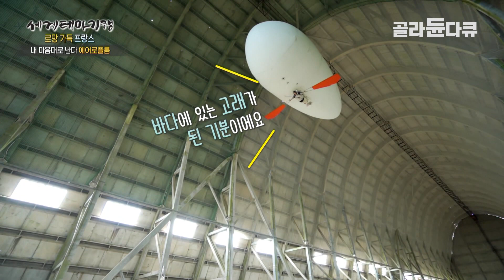프랑스 들판 위 수상한 건물에 들어가자 보이는 거대한 '헬륨 비행선'│1차 세계대전 당시 격납고를 명소로 활용 중인 프랑스 이색 액티비티 ‘에어로플룸’│세계테마기행│골라듄다큐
※ 이 영상은 2022년 9월 22일에 방송된 ‹세계테마기행- 로망 가득 프랑스 제4부.  파리지엔느처럼 즐기기›의 일부입니다.

여행자들의 로망이 실현되는 문화 예술의 중심지 파리(Paris)! 파리지엔느가 되어 파리를 제대로 즐겨보자! 센강을 중심으로 20개의 구로 나뉘며, 예쁜 건물이 통일감 있게 잘 정돈된 이곳은 19세기 오스만 남작 시절 대대적인 정비 공사를 통해 아름다운 건축 도시가 되었다. 계급과 관련된 층고의 비밀, 세금과 관련된 가로보다 세로가 더 긴 창문의 비밀을 파헤친다. 세탁소와 식료품점에서 연결되는 비밀 공간이 있다?! 요즘 파리 젊은이들의 핫 플레이스가 된 시크릿 바 투어를 하고, 에펠 탑과 함께 파리를 상징하는 명소 에투알 개선문(Arc de Triomphe de l'Étoile)에 올라 360도로 펼쳐진 파리 야경을 조망하며 하루를 마무리한다.
파리 인근, 베르사유 궁전의 모델이 된 성이 있다?! 과거 루이 14세가 질투를 할 만큼 아름다운 고성, 보르비콩트성(Château de Vaux-le-Vicomte). 그곳의 성주를 만나고, 구석구석 탐험한다.
파리지엔느가 당일치기로 자주 여행하는 노르망디(Normandie)로 떠난다. 차를 타고 달리던 중, 거대한 격납고를 발견! 1차 세계 대전 때 건설된 격납고가 오늘날 액티비티 명소로 변신했다. 헬륨 가스 비행선을 타고 둥실둥실 떠다니며 신비한 체험! 자유롭게 유영하는 한 마리의 고래가 돼 본다. 파란 바다와 하얀 절벽이 장관을 이루는 에트르타(Étretat)에 들러 인상파 화가들도 화폭에 담았던 코끼리 가족의 바위를 감상하고, 바다 위 신비의 수도원, 몽생미셸(Mont-Saint-Michel)을 찾아가는데. 바위섬 전체가 수도원으로 이뤄져 신기루를 보는 듯하다. 여름밤에 진행되는 야간 조명쇼와 함께 중세 수도사들의 삶을 엿본다. 수평선에 펼쳐진 석양은 한편의 명화 같아 가히 환상적이다. 다시 돌아온 파리에서 대학 시절 은사님들을 만나 즉석 재즈 공연을 펼치며 로망 가득 프랑스 여행을 마무리한다.

✔ 프로그램명 : 세계테마기행- 로망 가득 프랑스 제4부.  파리지엔느처럼 즐기기